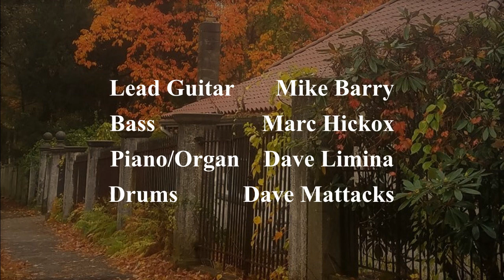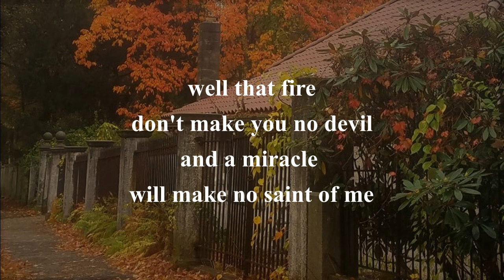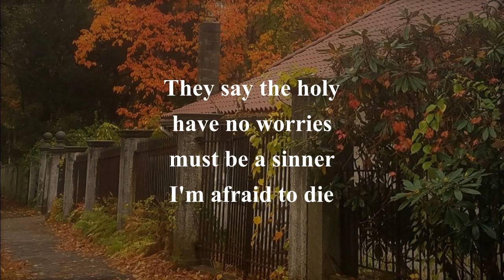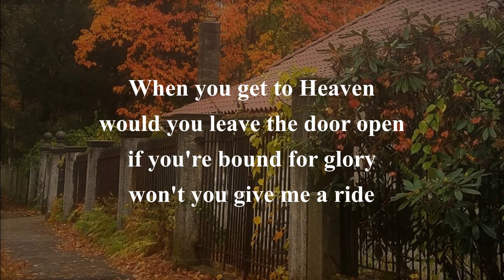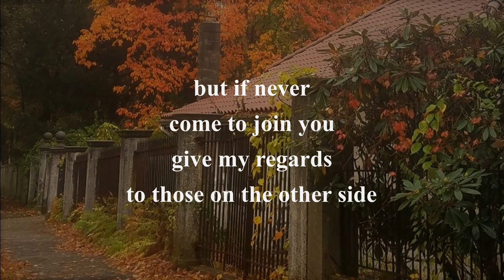Heaven by Carpenter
My Original Song recorded a few years ago. Just got recognized in a song writing contest.